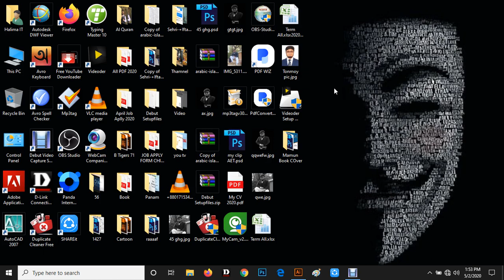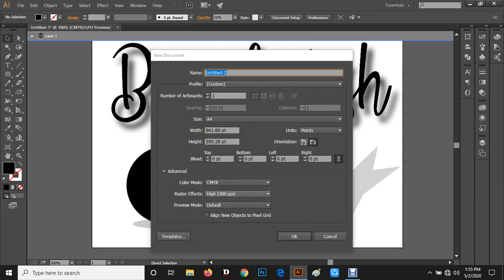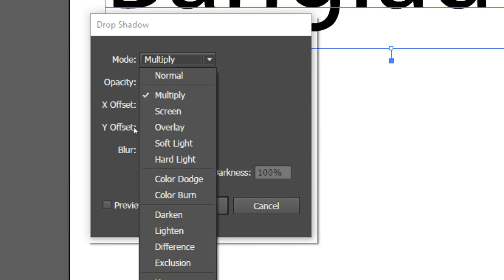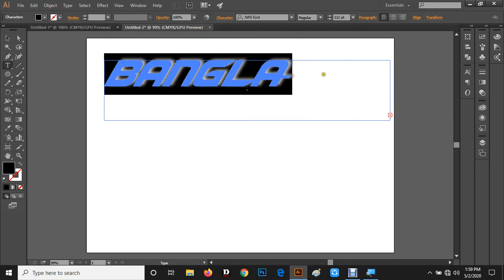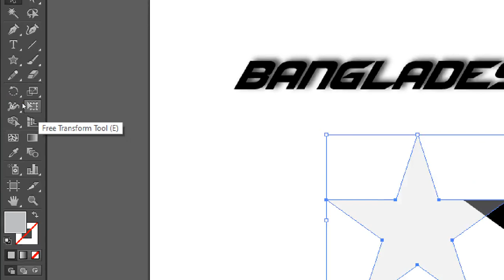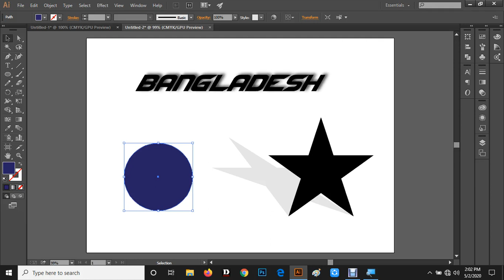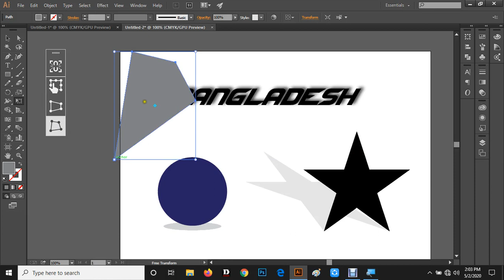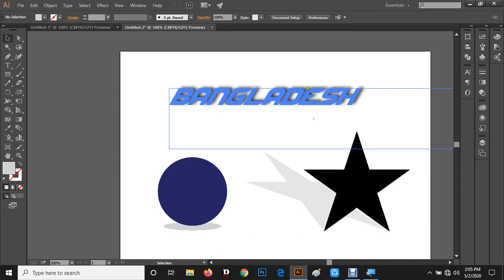Creating Shadow Effects In Illustrator By SH Tonmoy